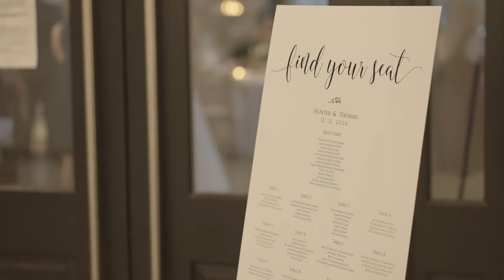Sandlewood Manor Houston Luxury Venue - Hunter + Thomas Wedding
Sandlewood Manor is an elegant Wedding & Events Venue in Tomball, Texas, offering exquisite wedding ceremonies, receptions, corporate functions and special events on more than 27 gorgeous acres of beautifully landscaped grounds. You will be swept away as you enter a breathtaking Luxury Estate featuring endless terraces and balconies, a grand ballroom, a romantic outdoor cocktail pavilion complete with a flaming fire pit, an acre stocked pond with a walkout pier and gazebo, a luxurious bridal suite and state-of-the-art groom's quarters, three mansion suites for overnight accommodations with an adjacent Gatsby theatre, and a comfortable wine lounge perfect for families to enjoy cocktails and relax as the bridal party prepares for the wedding.